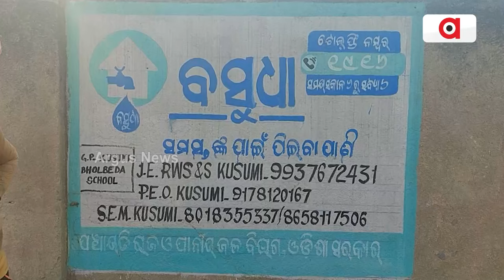ଚବିଶ ବର୍ଷ ସ୍ଥିର ସରକାରରେ ସରୁନି ଜଳ କଷ୍ଟ || Drinking water problem || Mayurbhanj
ମୟୂରଭଞ୍ଜ ଜିଲ୍ଲା କୁସୁମି ବ୍ଲକରେ ପାନୀୟ ଜଳ ସମସ୍ୟା । ଉପକୂଳରୁ ଉପାନ୍ତ ସବୁଠି ଜଳ କଷ୍ଟ । କେବଳ ପ୍ରଚାରରେ ସୀମିତ ବିଶୁଦ୍ଧ ପାନୀୟ ଜଳ ଯୋଗାଣ । ଫେଲ୍ ମାରିଛି ମେଗା ୱାଟର ପ୍ରୋଜେକ୍ଟ ।